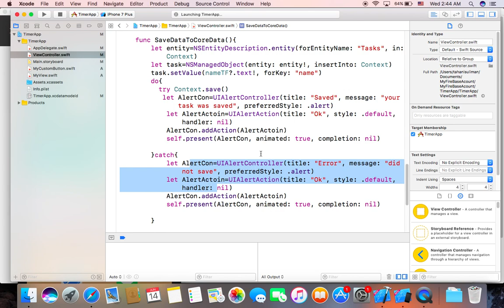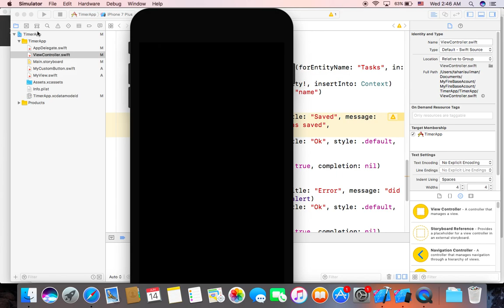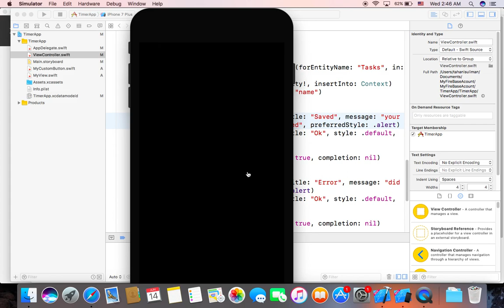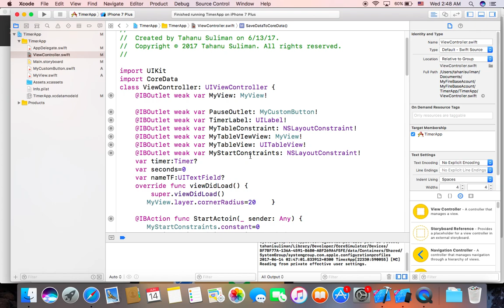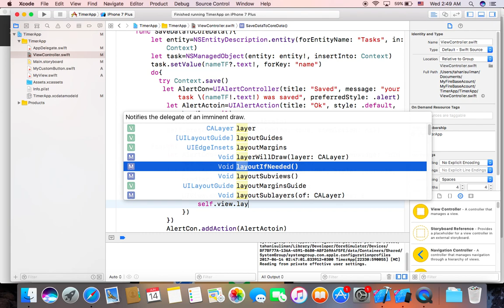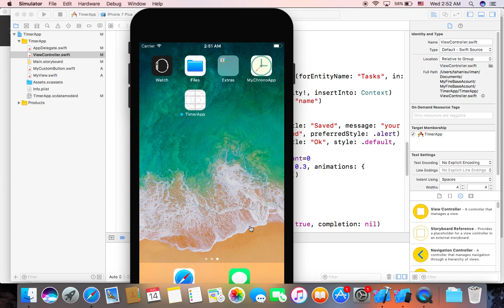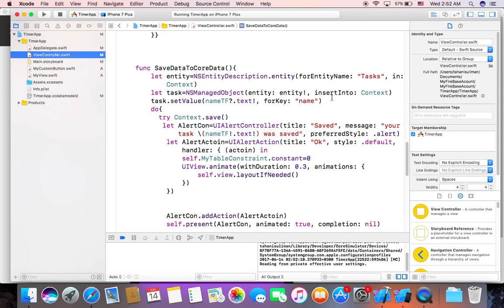Timer (Saved to core data 2) 10